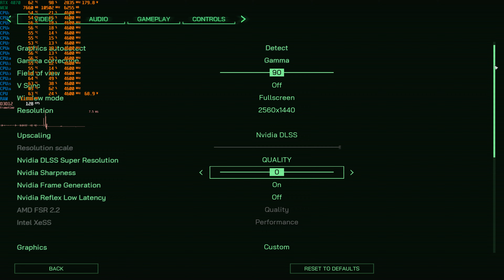GeForce RTX 4070 Unreal Engine 5 - How Good Can it Run UE5 Games? | Test in 8 Unreal Engine 5 Games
NVIDIA GeForce RTX 4070 12GB Unreal Engine 5 performance benchmark in 8 games at 1440p DLAA/DLSS 3.5 Quality + DLSS Frame Generation and Ultra settings on RTX 4070 + i7 10700F

Timecodes:
○ 0:00 - Lords of the Fallen (1440p Native)
○ 0:50 - Lords of the Fallen (1440p DLSS 3.5 Quality + Frame Generation)
○ 1:42 - RoboCop: Rogue City (1440p Native)
○ 2:33 - RoboCop: Rogue City (1440p DLSS 3.5 Quality + Frame Generation)
○ 3:26 - Fort Solis (1440p Native)
○ 4:18 - Fort Solis (1440p DLSS 3.5 Quality + Frame Generation)
○ 5:02 - Fortnite (1440p Native)
○ 5:55 - Fortnite (1440p DLSS Quality)
○ 6:43 - THE FINALS (1440p Native)
○ 7:38 - THE FINALS (1440p DLSS 3.5 Quality + Frame Generation)
○ 8:40 - Remnant 2 (1440p Native)
○ 9:35 - Remnant 2 (1440p DLSS 3.5 Quality + Frame Generation)
○ 10:26 - Immortals of Aveum (1440p Native)
○ 11:18 - Immortals of Aveum (1440p DLSS 3.5 Quality + Frame Generation)
○ 12:09 - The Talos Principle 2 (1440p Native)
○ 13:01 - The Talos Principle 2 (1440p DLSS Quality)

Full specs:
CPU: Intel Core i7-10700F
GPU: Asus Dual RTX 4070 OC 12GB
RAM: 16GB (2x8) DDR4 2933MHz CL15
Motherboard: Asus Prime B460-Plus
SSD: Kingston NV1 1TB NVMe M.2
PSU: be quiet! Pure Power 11 700W
CPU Cooler: be quiet! Dark Rock 4
Case: be quiet! Silent Base 601